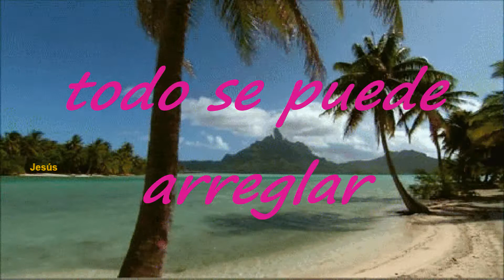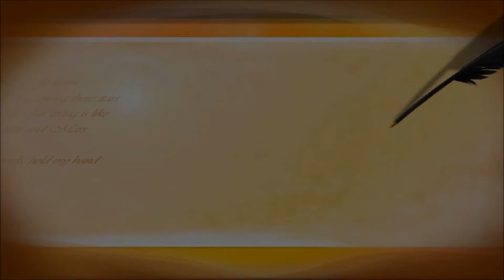Hoy Es Un Buen Día